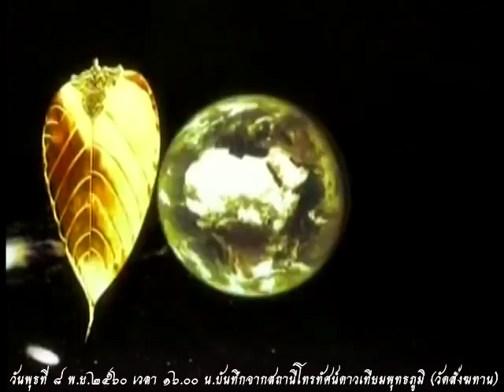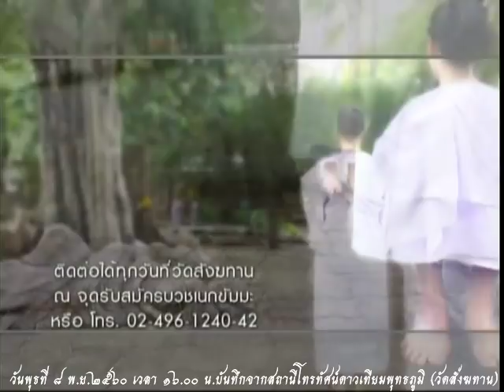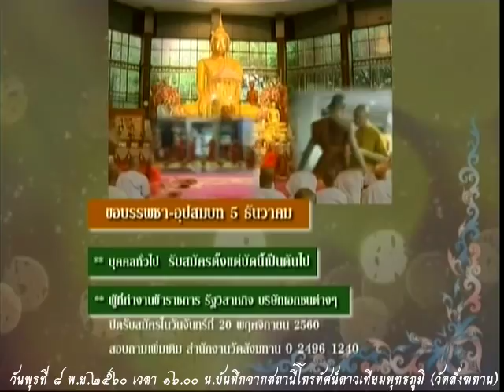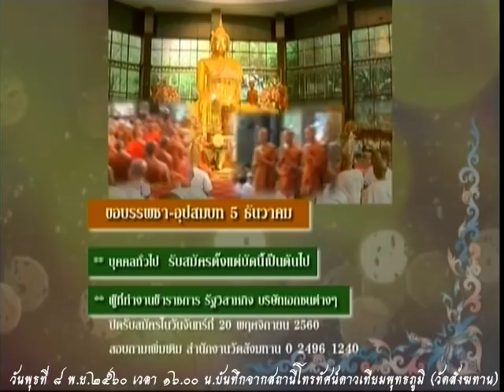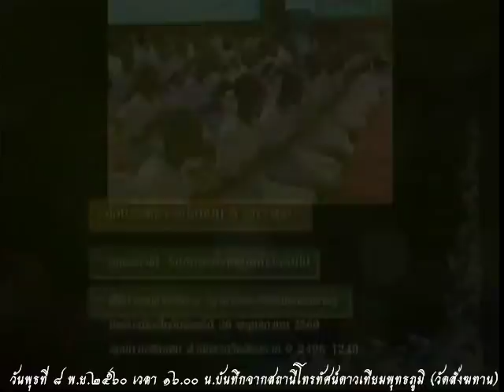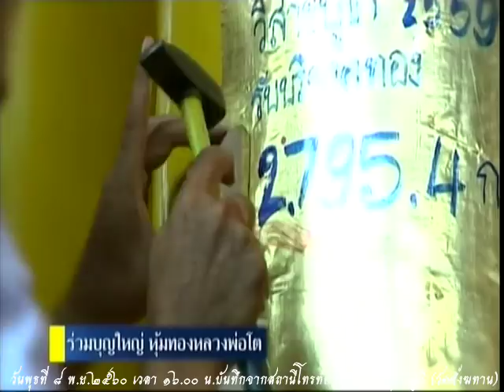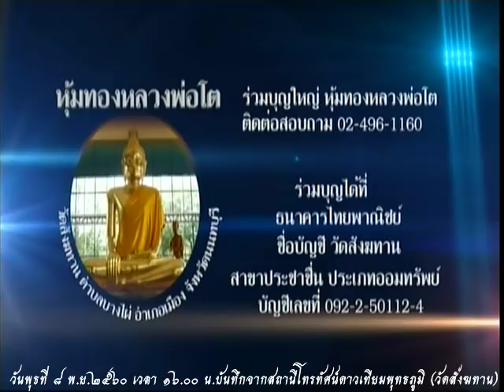วันพุธที่ ๘ พ.ย.๒๕๖๐ ธรรมะสว่างใจ พระอาจารย์จรัญ ทักขญาโณ วัดหลวงขุนวิน